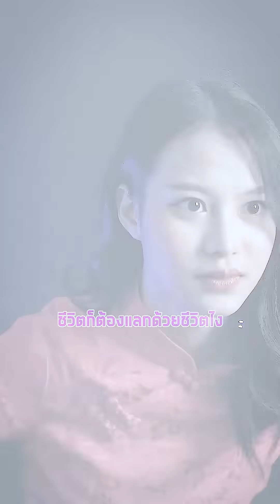ขลุ่ยวิเศษ Full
Thai Gu International
บริษัท ไท่กู๋ รับผลิตสื่อทุกรูปแบบ ทุกช่องทาง สามารถรับชมผลงานอื่นๆได้ที่